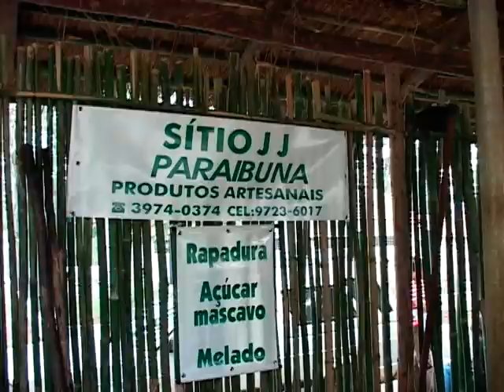Rancho Chão Caipira